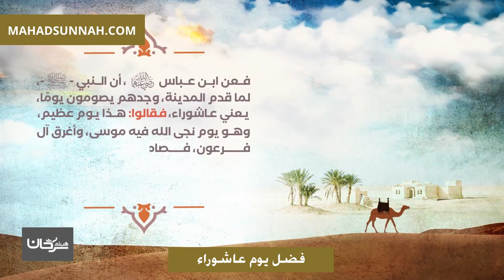فضل يوم عاشوراء